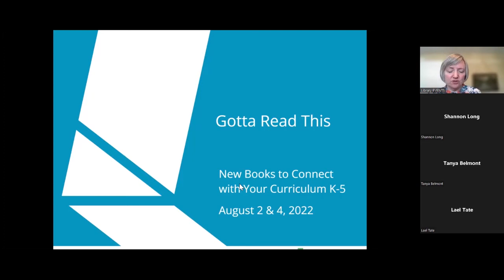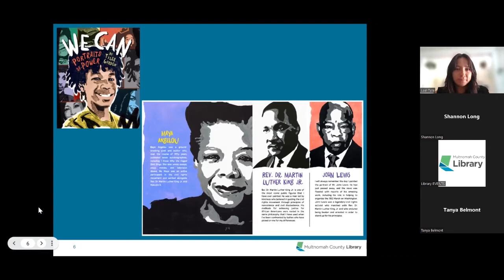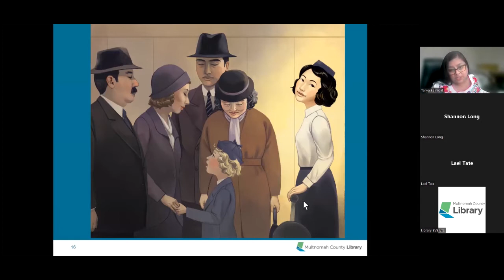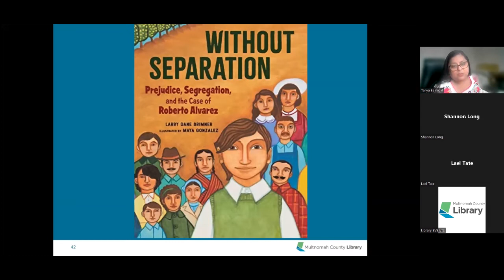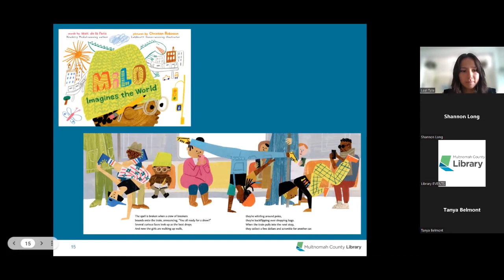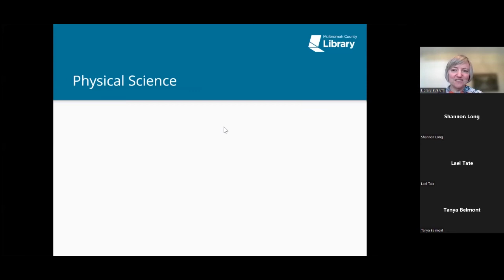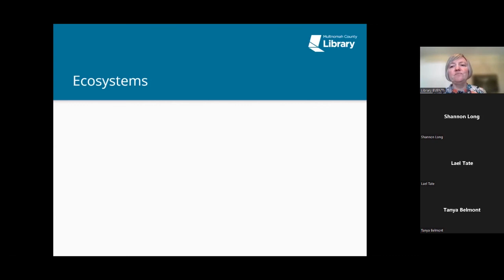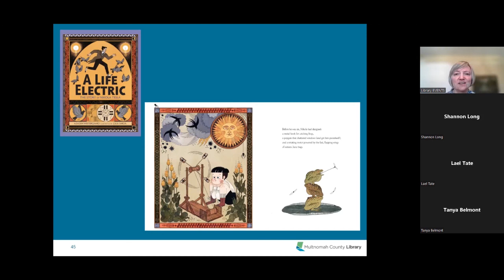Gotta Read This 2022 Part 2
Multnomah County Library School Corps librarians highlight new (2021-22) books to integrate into the K-5 curriculum. This is one part of the webinar; the other part is located at [insert URL of other video].
If you’d like to receive a certificate for this webinar, please enroll in the course at the Multnomah County Library Educators Academy and watch it there

Links shared during the webinar:
PSU Land Acknowledgement